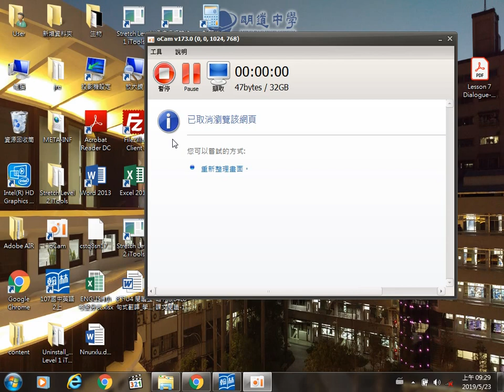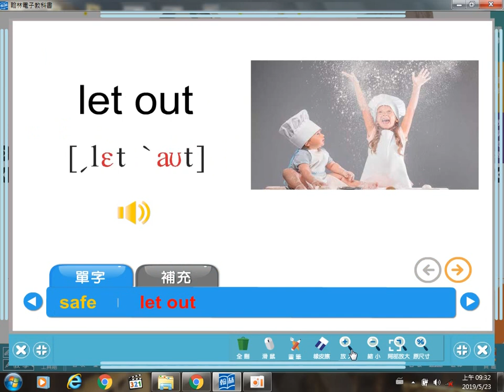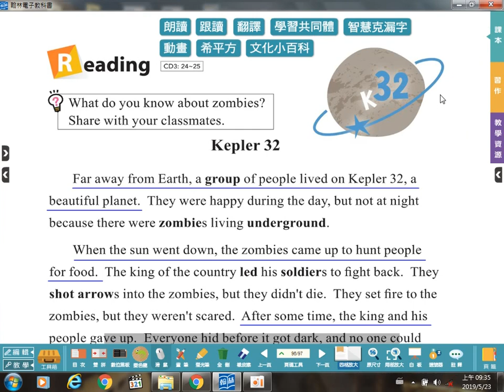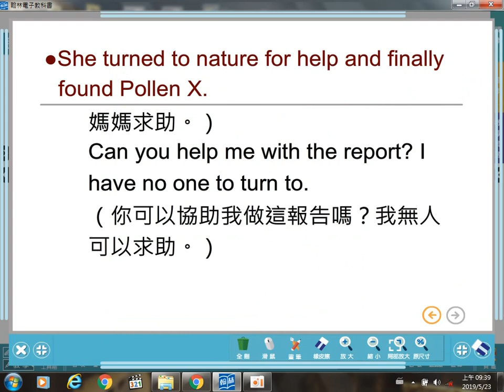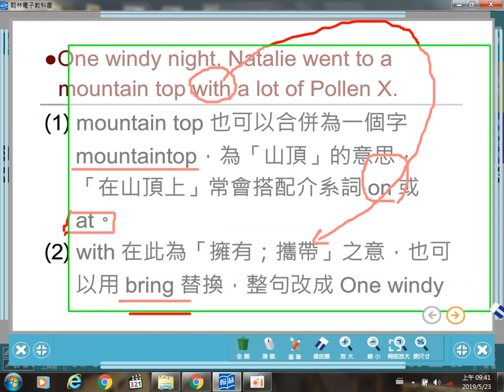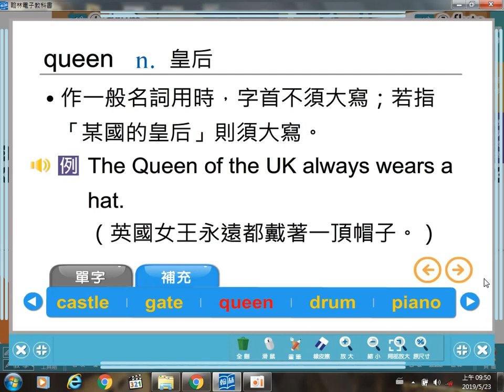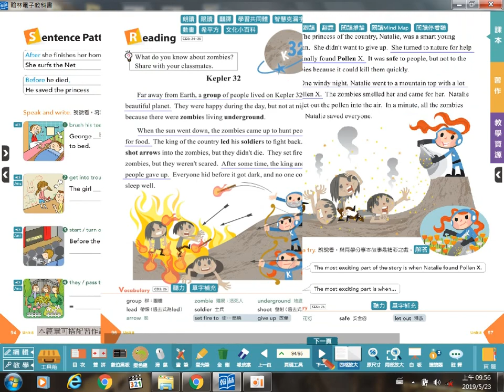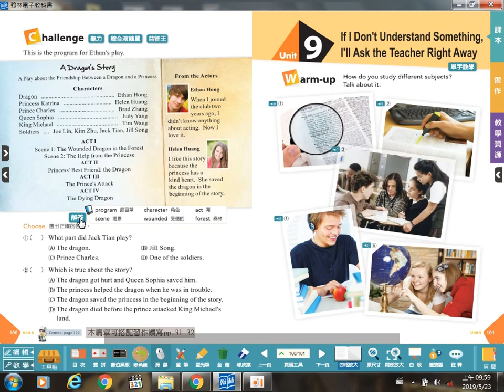翰林版B4L8-課文閱讀2+單字+聽力練習題 P.91~P.100(20190523)